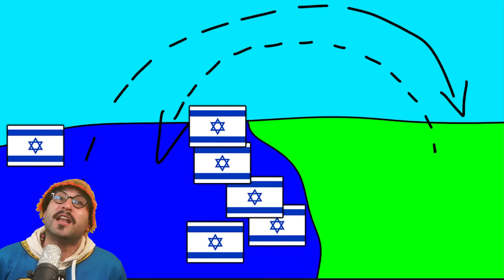ISRAEL a punto de INVADIR GAZA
Israel va a invadir la Franja de Gaza, un tema que genera preocupación y atención a nivel mundial. La tensión en la región se ha incrementado en los últimos días, y la comunidad internacional está observando de cerca la situación. Israel ha anunciado planes de una posible invasión en respuesta a los recientes ataques desde Gaza. Esta situación plantea interrogantes sobre el futuro de la región y la búsqueda de soluciones pacíficas.

Una curiosidad es que la Franja de Gaza es uno de los territorios más densamente poblados del mundo, lo que hace que cualquier conflicto en la región tenga un impacto significativo en la vida de sus habitantes. Además, esta área ha sido escenario de conflictos recurrentes a lo largo de la historia, lo que la convierte en un punto de atención constante en la geopolítica global.